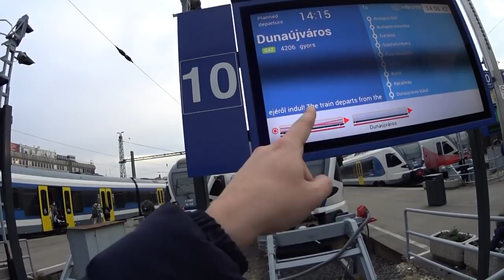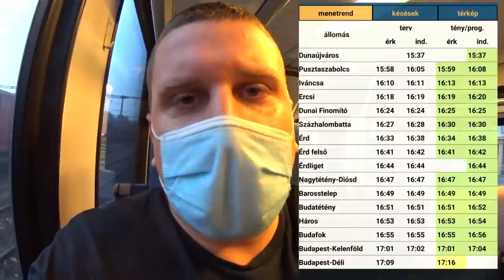Új gyorsvonatot kapott Dunaújváros. 3 óra FLIRT és kipróbáljuk a G42-est